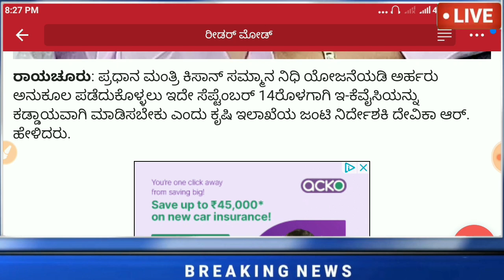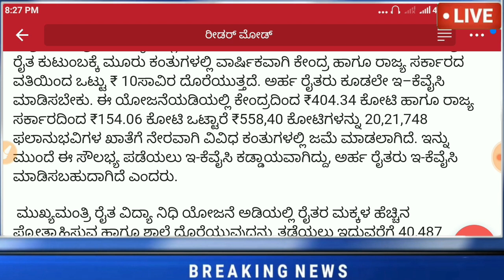PM-ಕಿಸಾನ್ ಯೋಜನೆ: september 14ರೊಳಗಾಗಿ ಇ-ಕೆವೈಸಿ ಮಾಡಿಸಿ/ಈ ದಿನದಂದು 12 ನೇ ಕಂತು ಬಿಡುಗಡೆ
PM-Kisan/PM_ಕಿಸಾನ್‌ ಯೋಜನೆಯ 12ನೇ ಕಂತು ಏಕೆ ವಿಳಂಬ? ಕಾರಣ ತಿಳಿಸಿದ ಸರ್ಕಾರ
pm-ಕಿಸಾನ್ ಯೋಜನೆ ಗುಡ್ ನ್ಯೂಸ್/ 12 ನೇ ಕಂತು 10 ದಿನದಲ್ಲಿ ಜಮಾ /ಬೆಳೆ ಹಾನಿ ಪರಿಹಾರ ಬಿಡುಗಡೆ & ಜಮಾ
PM-Kisan/ಪಿಎಂ ಕಿಸಾನ್: ಕೆಲವು ರೈತರಿಗೆ ಮುಂದಿನ ಕಂತಿನಲ್ಲಿ 2 ಸಾವಿರದ ಬದಲು 4 ಸಾವಿರ ರೂಪಾಯಿ ಸಿಗುತ್ತದೆ
11ನೇ ಕಂತು ಈ ದಿನ ಬಿಡುಗಡೆ,
PM-ಕಿಸಾನ್ ಯೋಜನೆ,
ಇ_ಕೆವೈಸಿ,
11ನೇ ಕಂತು ಪಡೆಯಲು ಈ ಕೆಲಸ ಕಡ್ಡಾಯವಾಗಿ ಮಾಡಿ,
642.39 ಕೋಟಿ ಹಣ ಬಿಡುಗಡೆ,
ಖಾತೆಗೆ ಹಣ,
ಕಿಸಾನ ಸಮ್ಮಾನ್ ಯೋಜನೆ,
10 ನೇ ಕಂತು,
ಹೊಸ ನಿಯಮಗಳು,
ರೈತರು ಫುಲ್‍ಖುಷ್,
ಭರ್ಜರಿ ಘೋಷಣೆಗಳು,
pm-kisan,
kisan samman,
10th installment,
modi scheme,
govt scheme,
 ಸರ್ಕಾರಿ ಯೋಜನೆ,
ಬಸವರಾಜ ಬೊಮ್ಮಾಯಿ,
ಮೋದಿ ಯೋಜನೆಗಳು,
ರೈತರ ಯೋಜನೆಗಳು,
ರೈತರ ಸ್ಕೀಮಗಳು,
ಸರ್ಕಾರಿ ಸ್ಕೀಮಗಳು,
ಯಶಶ್ವಿನಿ ಯೋಜನೆ, ರೈತರ ಅರೋಗ್ಯ,ರಘು ಎಜ್ಯುಕೇರ್,
ಸಾಲ ಮನ್ನಾ,
ಫಲಾನುಭವಿ ಮೃತರಾದರೇ ಹಣ ಯಾರಿಗೆ ಬರುತ್ತೇ,
ಏನು ಮಾಡಬೇಕು,